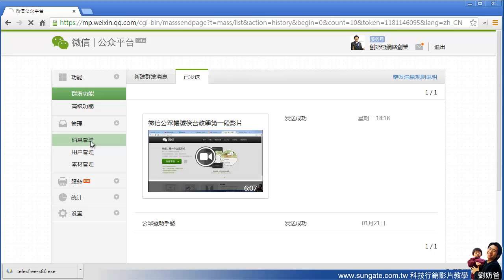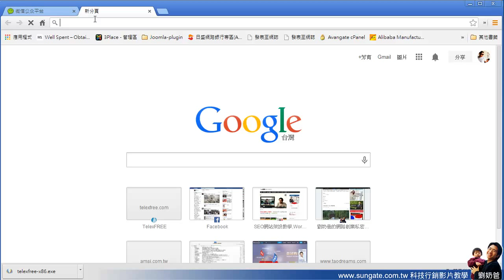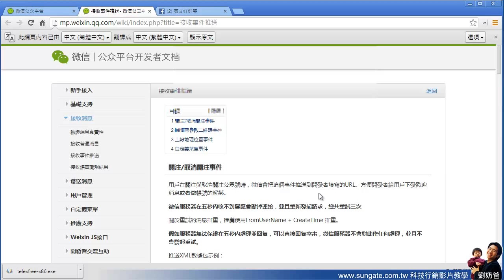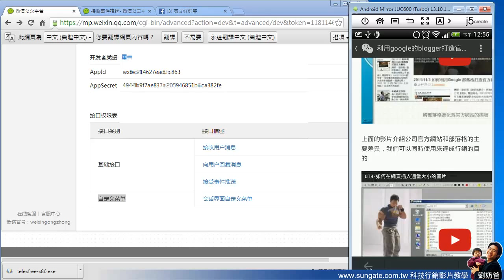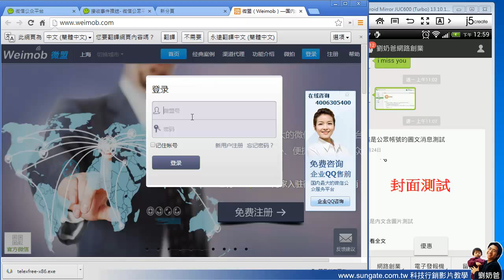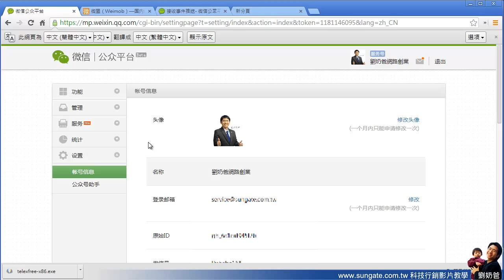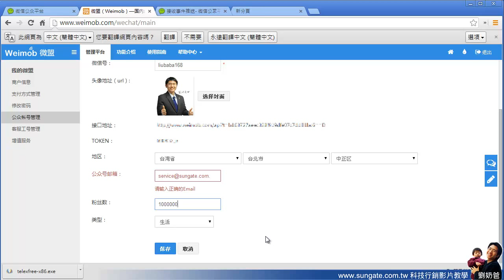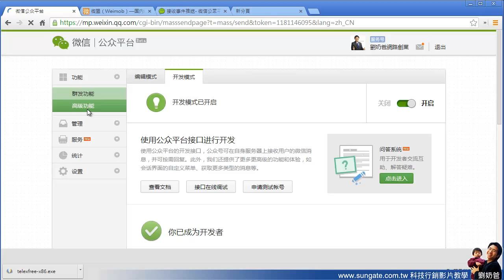微信公眾號教學並與第三方行銷軟件微盟平台整合